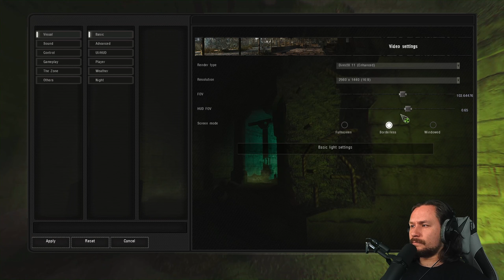Der Weg nach Yantar | S.T.A.L.K.E.R. GAMMA #015 | PC Let's Play | Deutsch